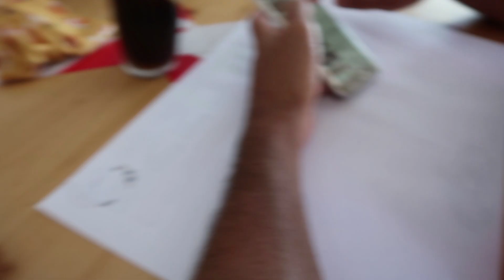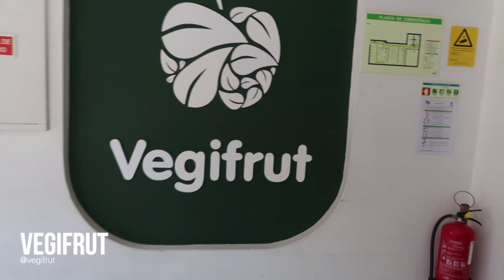Top 5 Melhores Saladas em Aveiro | Food Review (EntreDicas & Scoops)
Este é o top 5 com as Melhores Saladas em Aveiro. Já provaram alguma delas? O que acharam? Estas foram as que selecionamos para partilhar com vocês.

► Instagram dos Restaurantes:
Bento’s - @bentoscaferestaurante
Green City - @greencity.aveiro
Orlando - @orlando_das_bifanas82
Vegifrut - @vegifrut
Saladas Mais - @saladasmaisaveiro